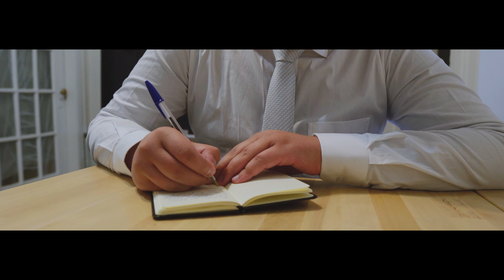rlfilms // feature film // Elopement Wedding Maristela e Lucas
Um filme de RL Films